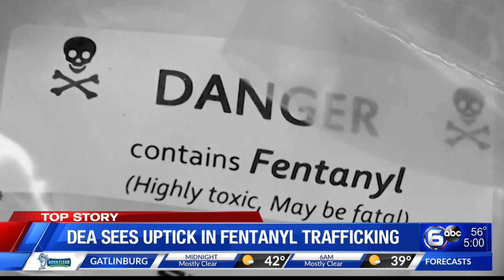Rise in Fentanyl Trafficking: Metro Drug Coalitions shares impacts in Knoxville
Fentanyl is considered one of the deadliest drugs by the Drug Enforcement Administration and in 2022 agents seized a record amount.